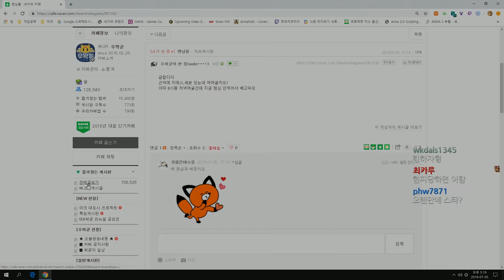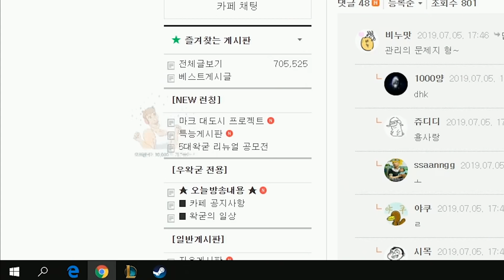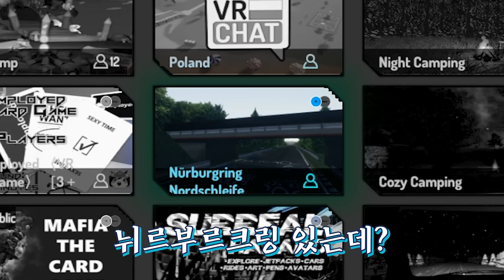30명이 정장입고 해외서버 들어가서 XX 했습니다 - VR챗 (vr chat)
30명이 정장입고 해외서버 들어가서 XX 했습니다 - VR챗 (vr chat)